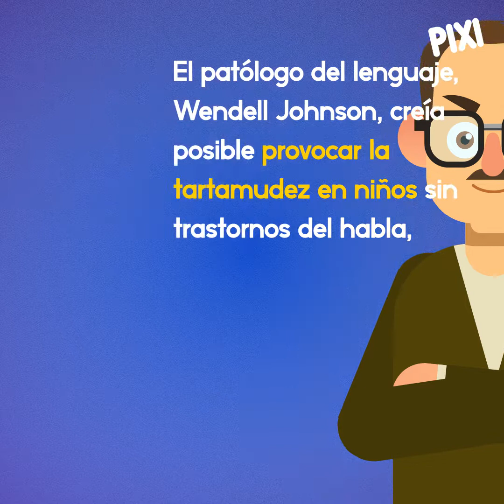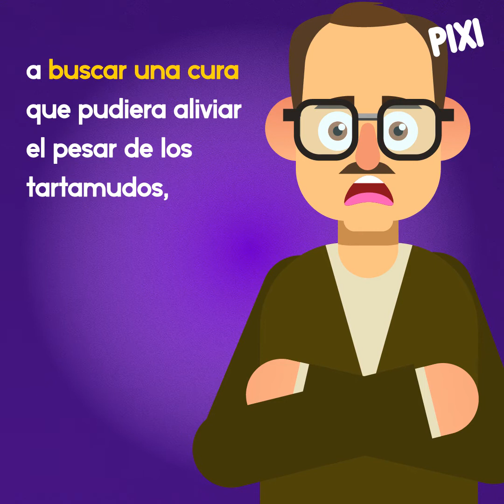El escalofriante "Estudio Monstruo"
El prestigioso psicólogo Wendell Johnson creía que era posible provocar la tartamudez en niños "sanos" y curarla en quienes ya eran tartamudos. Lo que hizo para probarlo arruinó su carrera y destruyó las vidas de decenas de personas... Johnson, que había sido tartamudo de chico y trabajó toda su vida para ayudar a los pequeños que sufrían el trastorno, quedó en la retina colectiva como el gran responsable del "Experimento Monstruo". 😥